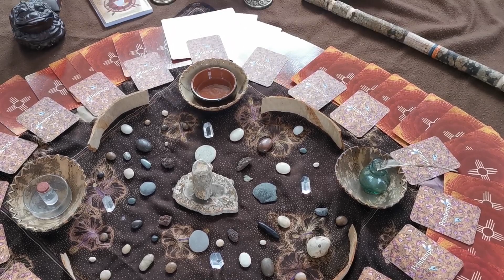Lecture initiatique intime et sans hiérarchie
Chaque nouvelle lune, les femmes de l'association Miroir de LUne viennent à votre rencontre pour initier des cercles de lecture du livre les 13 Mères Originelles intime gratuit en sans hiérarchie

Merci à la beauté du cercle et à la profondeur des miroirs déposés ❤
Merci à la Mère de Clan du troisième cycle Lunaire qui nous accompagne pour accepter la vérité ❤

Chant Pauline

"Après plusieurs années de Marche Terrestre avec le livre dans un cercle de femme, m'est apparue la vision simple de voir fleurir dans les villages et les cartiers des cercles de lecture des contes des 13 Mères Originelles.
Initier des cercles de parole localisés permet à la communauté de retrouver ces espaces perdus qui faisaient partit du bon fonctionnement de la tribu.
Dans la tente rouge des 13 Mères Originelles nous accueillons la sagesse ancestral transmise par Jamie Sams.
Nous déposons notre expérience et accueillons celle des autres sans jugement et sans donner de conseil . "
Julia

​Les lectures sont ouvertes aux femmes et aux hommes pour découvrir le parcours initiatique.